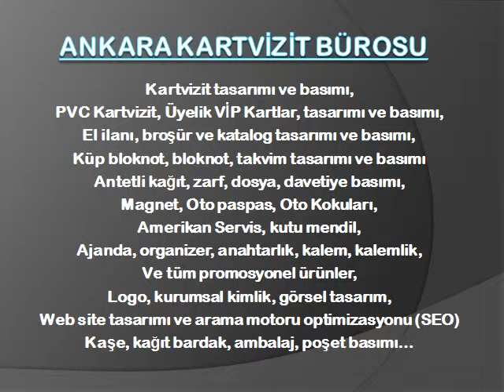* 0.312.447.77.17 * 0.533.235.02.25 * Kartvizit, Yapımı, Kızılay